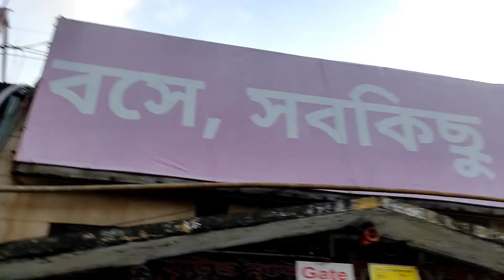আজকে একটু দ্রুত ক্লাস শেষ হয়েছে তাই ভাবলাম হালকা পেট পূজা হয়ে যাক😊